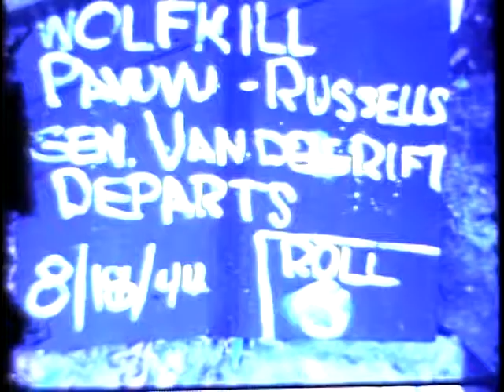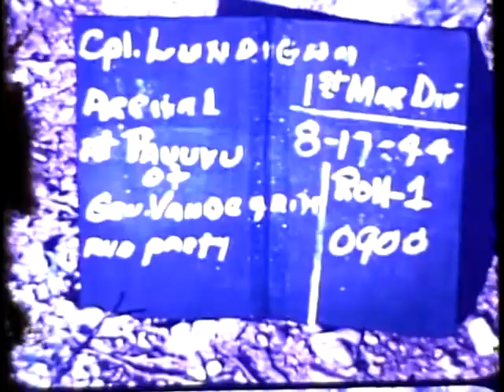VANDEGRIFT VISITS RUPERTUS at PAVUVU, RUSSEL ISLANDS. BAZOOKA SCENES 7TH MARINES August 17-18 1944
Commandant General Alexander A Vandegrift, USMC visits Pavuvu, Russel Islands to meet with Commander of the First Marine Division Major General William H Rupertus.  Approximately 1 month prior to Peleliu D-Day landing. Footage includes Division staff meeting at General Rupertus' quarters, Chief of Staff John T. Selden, Assistant Division Commander,  O. P. Smith.
Bazooka scenes, 7th Marines.
19440817

Film Courtesy of the Archives Branch, Marine Corps History Division